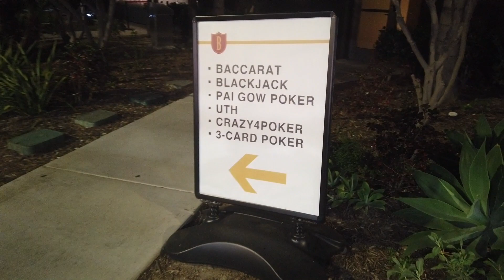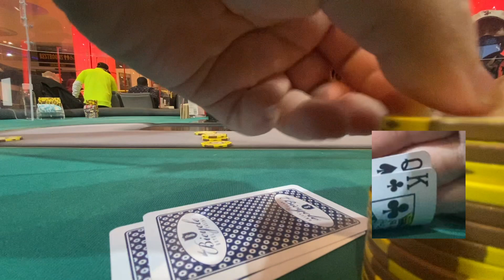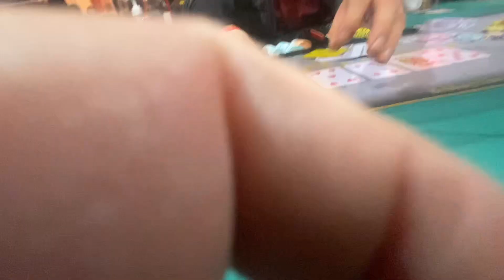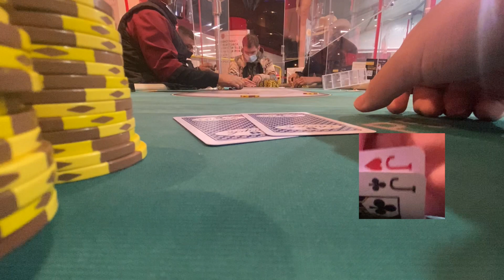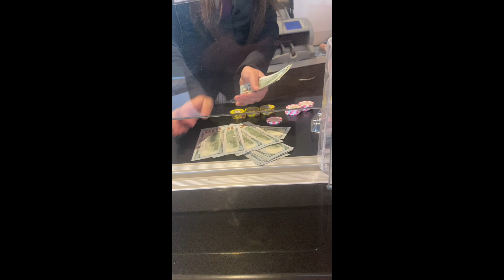脚踏车赌场德州扑克过山车一日游#poker vlog 3